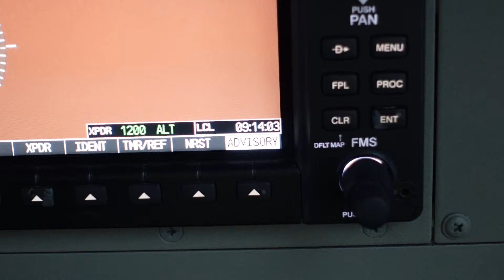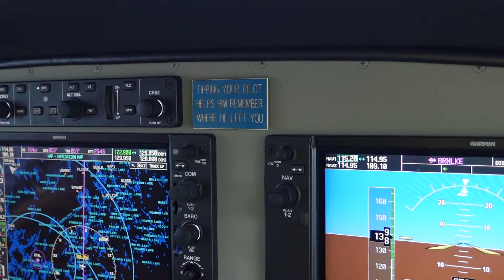An Inside Look at a Fly-In Canadian Fishing Adventure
Purchase my brand new guidebook, 'The Ultimate Guide to Planning a Canadian Northwoods Adventure'

As many of you know from my previous videos, I've been undertaking these Canadian fishing expeditions for more than 30 years now, and they've had a tremendous impact on my life– reconnecting me with nature, restoring my spirit, and helping me form deeper bonds of brotherhood with my closest friends in the world– all in a fun, unforgettable way. In an age of avid indoorsmen, these trips provide one of the last remaining grand outdoor adventures. An incredible experience to be lived over in memory time and again.

About Man vs History: I'm a former history professor on a journey to explore the past, the outdoors, and masculinity. Come along with me.